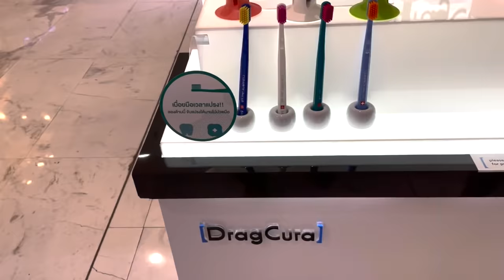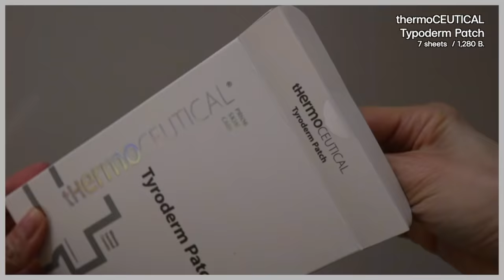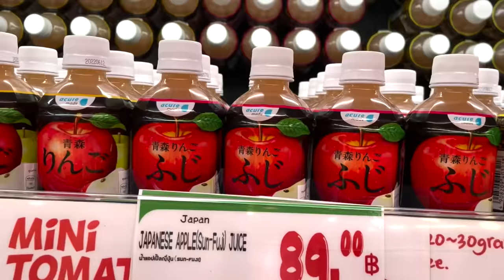【Vlog】tHermoCEUTICAL✨ Donki🍡 ซื้อตามช่างแต่งหน้าBlackpink🇰🇷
Product mentioned ▶︎
- THERMOCEUTICAL PREMIUM SOS RED GEL 100 ml ราคา 1,530 บาท
- THERMOCEUTICAL TYRODERM PATCH (1 กล่องมี 7 คู่) ราคา 1,280 บาท
- THERMOCEUTICAL TYRODERM CREAM 15 ml ราคา 1,060 บาท

Offline store
- KIS สาขา CentralwOrld ชั้น 2 ตรงทางเชื่อมรถไฟฟ้า และ ชั้น 5
- KIS สาขา เซ็นทรัลลาดพร้าว ชั้น 2
- KIS สาขา เซ็นทรัลพระราม 2 ชั้น 1
- KIS สาขา สีลม คอมเพล็กซ์
- BFF

DAY 1 ▶︎
เสื้อ ZARA
กางเกงยีนส์ TOPSHOP
Lipstick Sephora rouge (SN02)

DAY 2 ▶︎
เสื้อ ZARA
Lip liquid stila stay all day (Bellezza)
Cheek Too faced (California love)
Lipstick Shiseido (Cherry festival)

DAY 3 ▶︎
เดรส Jaspal
ร้านอาหาร Get Fresh สาขา Singha complex

DAY 4 ▶︎
เสื้อ No brand
Aojiru ผงต้นอ่อนข้าวบาเล่ย์ (LAZADA)

(tripod สำหรับกล้อง) joby ใช้ 2 แบบค่ะ :